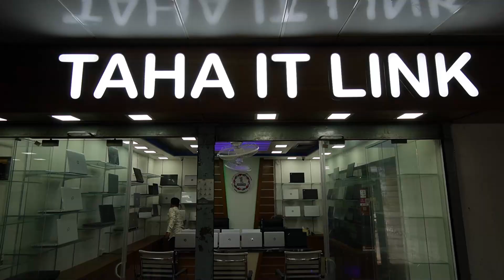দুবাই 🔥স্টক ল্যাপটপ 10000 টাকায় | used laptop price in Bangladesh | laptop price bangladesh 2022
Taha IT Link
Shop # 26/27 , Ground Floor ICT Bhaban ( Suvastu Arcade )
(IMO / WhatsApp)
আপনার পণ্য বা প্রতিষ্ঠানের বিজ্ঞাপনের জন্য ই-মেইল করুন -